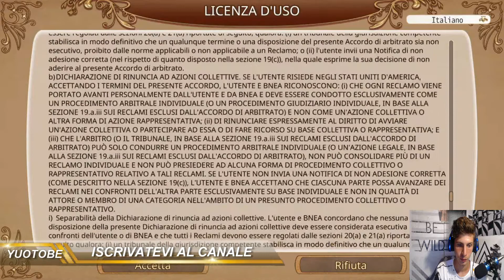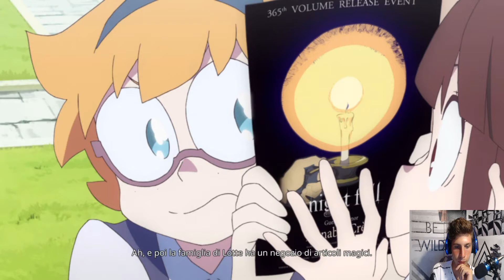Liitle Wich Academia Chamber of Time ITA 1#-UN GIOCO MOLTO BELLO! COSA SONO LE 7 MERAVIGLIE!!